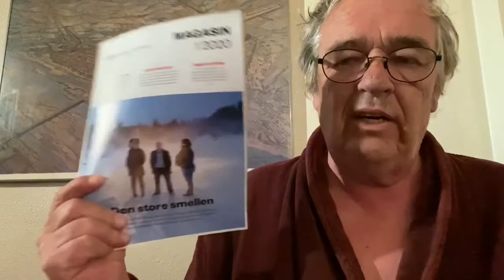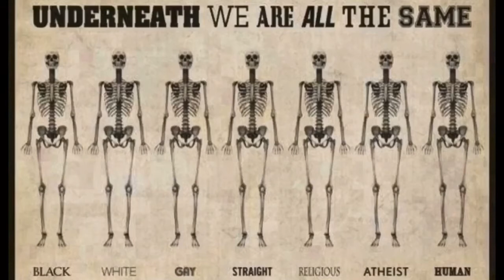Værblogg med litt digitalt søppel 15.02.2020, 14:00 Mérida: mainly sunny 18°C. Vind: NNV/1 m/s.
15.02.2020, 14:00 Mérida: mainly sunny 18°C. Vind: NNV/1 m/s.